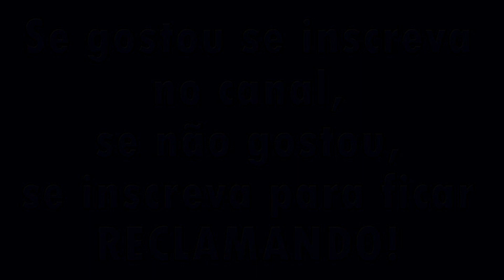troca de tela em Xiaomi Redmi 4A part 1